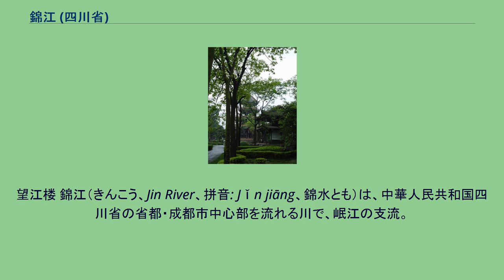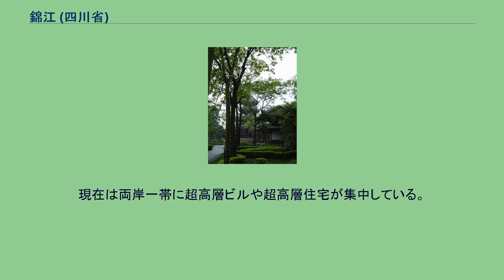錦江 (四川省)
望江楼 錦江（きんこう、Jin River、拼音: Jǐn jiāng、錦水とも）は、中華人民共和国四川省の省都・成都市中心部を流れる川で、岷江の支流。
長江水系に属する。
川の流路の大部分は成都市の域内を流れる。
成都市都心の錦江区の名は錦江にちなむ。
成都市は戦国時代以来「蜀錦」と呼ばれる錦織の製造が盛んであり、蜀錦の品質の高さは雲錦・宋錦・壮錦と並び称された。
漢代には、朝廷が成都に錦織物を扱う専門の官員を置いたため、成都は「錦官城」あるいは「錦城」と呼ばれていた。
錦江の名も、人々が蜀錦をこの川で洗って仕上げたことに由来する。
錦江はかつては府河、あるいは府南河とも呼ばれていたが、2005年5月に錦江という旧名に戻された。
錦江の本流は金牛区の洞子口に始まり、成都市の南の眉山市彭山県江口鎮で岷江に流入して終わる。
全長は97.3km。
成都市中心部を流れるもう一つの川・南河も錦江水系の一部である。
成都の中心を流れる錦江は、杜甫や李白などの詩人の作品の中にたびたび登場する。
錦江両岸には唐代の女性詩人薛濤ゆかりの望江楼、合江亭、安順廊橋、道観（道教寺院）の青羊宮、水井坊の跡など様々な古跡がある。
しかし錦江は汚染がひどくなったほか、土砂が堆積し洪水もしばしば起こった。
川沿いは悪臭が絶えず、1980年代の洪水では安順廊橋が破壊された（2003年に再建）。
これに対して、河川の浚渫や緑化・浄化などを行う「府南河綜合整治工程」が1990年代に開始されたことにより錦江の環境は改善され、成都市人民政府は国連からも表彰された。
現在は両岸一帯に超高層ビルや超高層住宅が集中している。